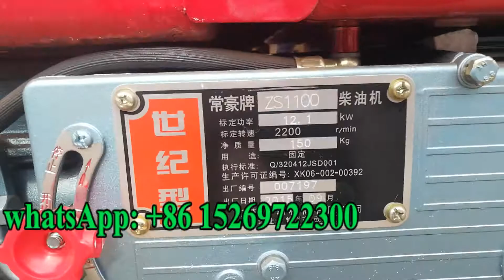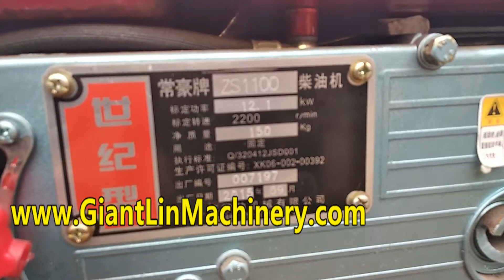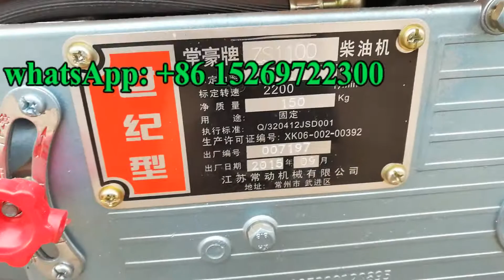small diesel oil engine concrete pan mixer price for area without electricity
Skype: roger_gaor
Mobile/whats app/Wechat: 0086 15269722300